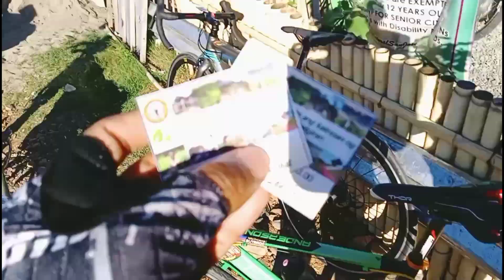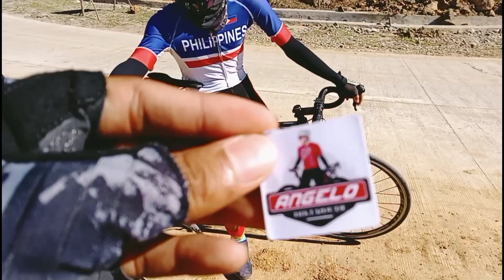Sitio Tala San Jose Tarlac Ride! ft. Pamanalicious/Bikerlong🤣